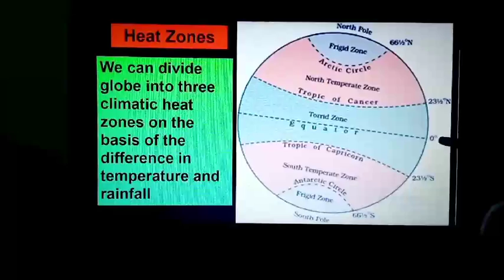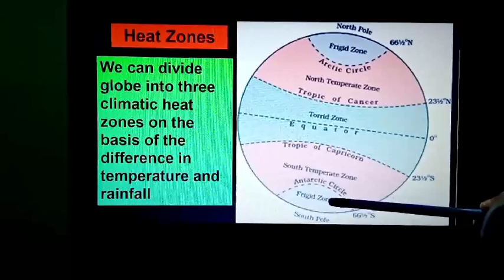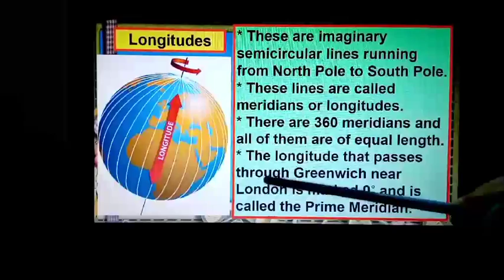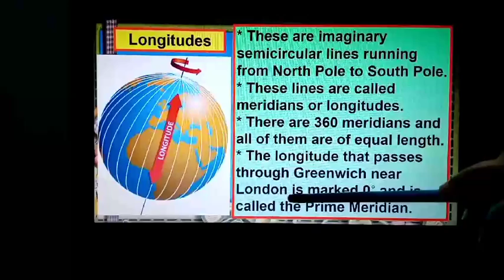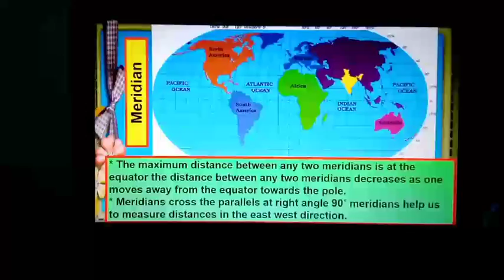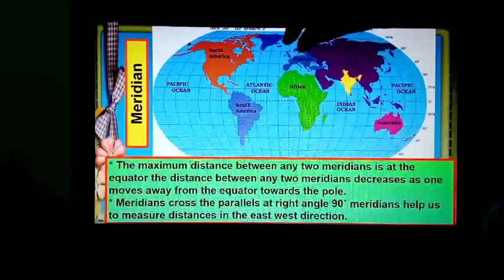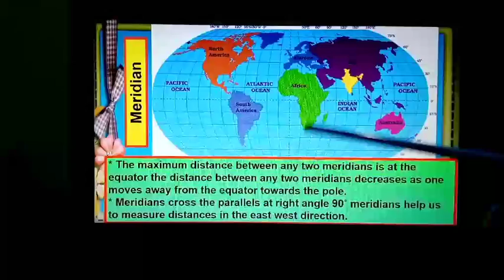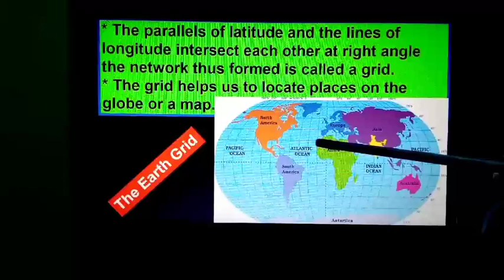Longitude I Heat Zones I Globe